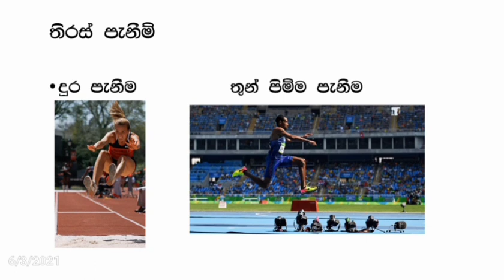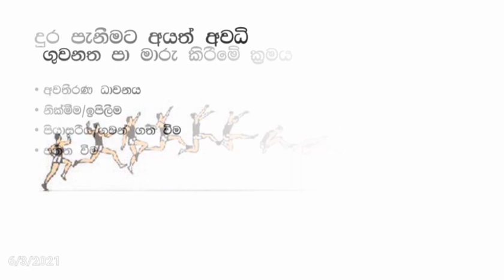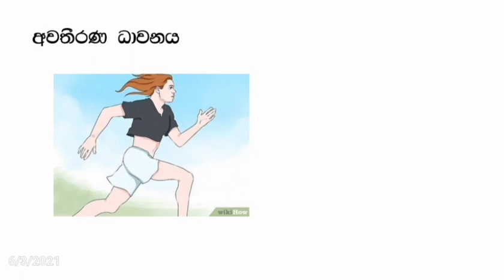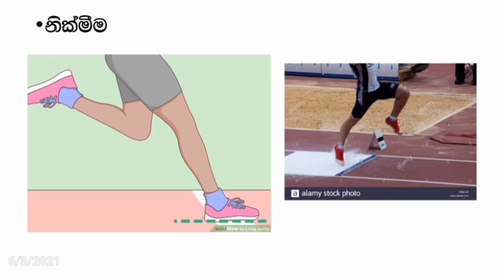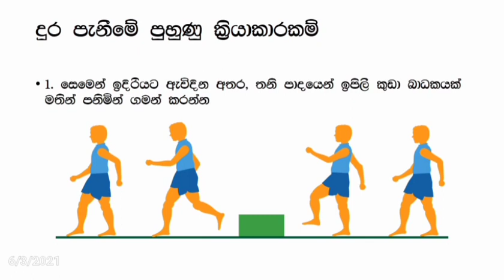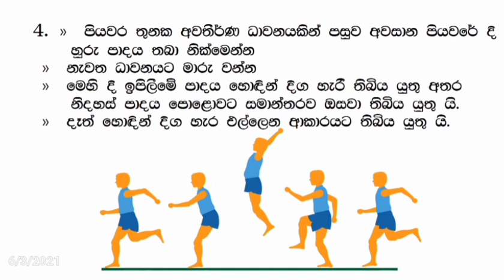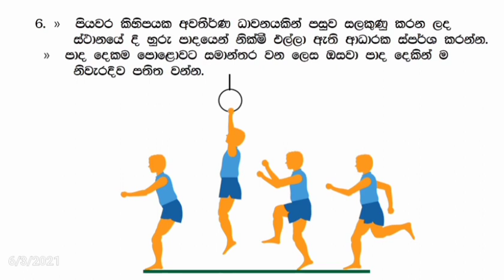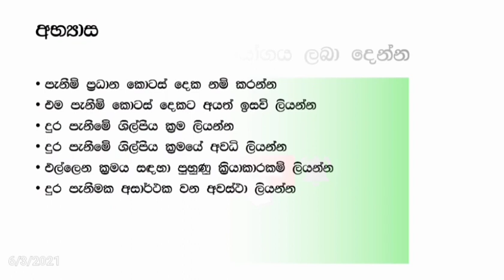9 ශ්‍රේණිය 9 පාඩම දුර පැනිමේ ඉසව් ප්‍රගුණ කරමු long jump and Hang technique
පැනීම් කොටස් ,දුර පැනිමේ ශිල්පීය ක්‍රම,දුර පැනිමක අවධි,දුර පැනිමේ එල්ලෙන ශිල්පීය ක්‍රමය,ලක්ෂණ ,දුර පැනිමේ පුහුණු ක්‍රම